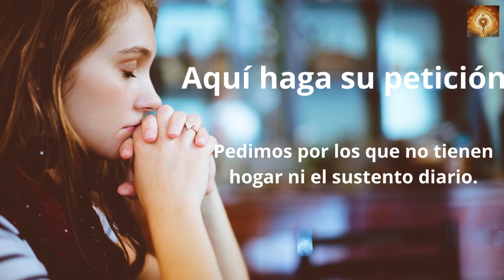Rosario Corto san bartolomé de los mártires 18 de Julio Misterios Dolorosos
Fraile dominico, arzobispo de Braga. Participó en el Concilio de Trento y al volver a su país organizó el clero diocesano buscando siempre la formación del clero. Fue un gran intelectual y ejemplar en su labor como obispo. Influyó notablemente en la Iglesia y la sociedad portuguesa de su tiempo.

00:24 Credo
1:26  Peticiones
1:36 Primer misterio, la oración de Jesús en el huerto.
6:36 Segungo misterio, Jesús entregado a los doctores de la ley.
11:32 Tercer misterio, La coronacion de espinas.
16:32 Cuarto misterio, Jesus va con la cruz a cuestas.
21:41 Quinto Misterio, Crusifixion y muerte de nuestro Senor.
26:46 Salve